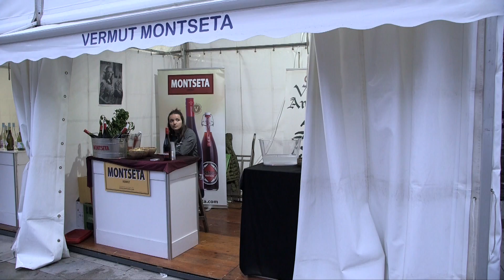VI Music Va de Vins